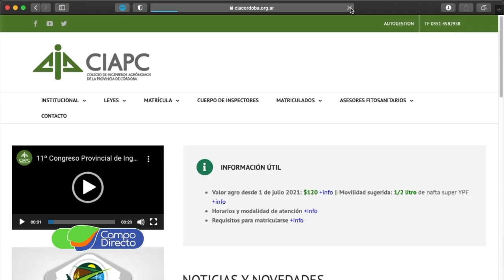En agosto llega el Congreso Provincial de Ingenieros Agrónomos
Llega el 11º Congreso Provincial de Ingenieros Agrónomos.   “El conocimiento como motor del desarrollo: aporte de los ingenieros agrónomos a la sustentabilidad”